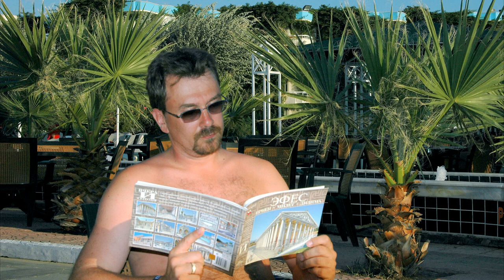Türkiye 2005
02. Palm Wings Ephesus Beach Resort (Surmeli Efes Hotel) ... 00.23
03. Kuşadası 05.43
04. Pamukkale 08.36
05. Priene 10.14
06. Milet 10.47
07. Didyma 11.21
08. Efes 11.59